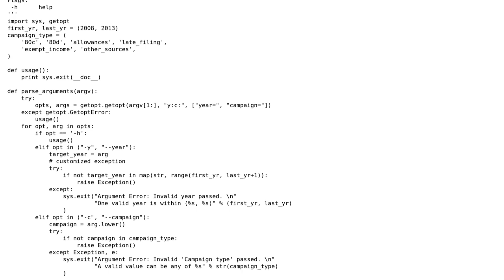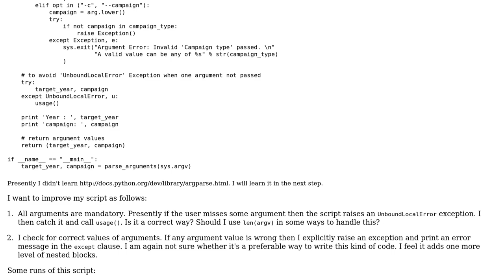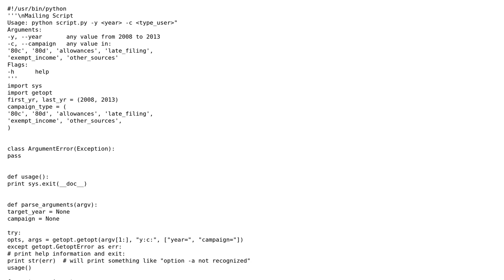Code Review: Using getopt parse and validate command line arguments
With thanks & praise to God, and with thanks to the many people who have made this project possible! | Content (except music & images) licensed under CC BY-SA | Music | Images & others | With thanks to user Simon Minshall user Jamal user Grijesh Chauhan and the Stack Exchange Network Trademarks are property of their respective owners. You are responsible for your own actions.